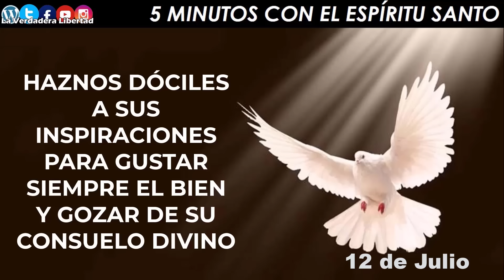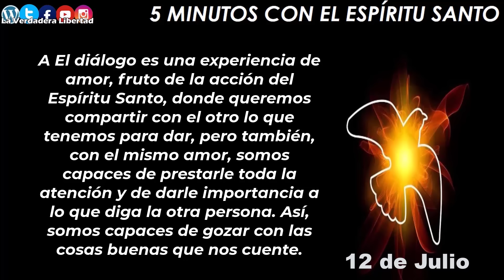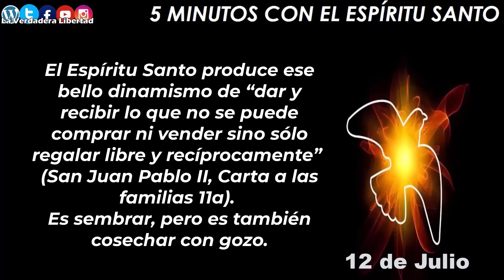los 5 minutos con el Espíritu Santo 12 de julio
12 de julio

A veces tenemos que revisar nuestra manera de amar. Siempre hay que recordar que el encuentro de amor es una inclinación hacia el otro, no sólo para ayudarlo, sino también para valorarlo, para dejarme enriquecer por él.

El amor que derrama el Espíritu Santo hace que yo considere al otro como una sola cosa conmigo. Por eso puedo preocuparme por sus problemas, pero también puedo alegrarme con sus alegrías.

Eso se muestra especialmente cuando soy capaz de festejar de corazón los éxitos del otro, sin tener envidia.

El diálogo es una experiencia de amor, fruto de la acción del Espíritu Santo, donde queremos compartir con el otro lo que tenemos para dar, pero también, con el mismo amor, somos capaces de prestarle toda la atención y de darle importancia a lo que diga la otra persona. Así, somos capaces de gozar con las cosas buenas que nos cuente.

El Espíritu Santo produce ese bello dinamismo de “dar y recibir lo que no se puede comprar ni vender sino sólo regalar libre y recíprocamente” (San Juan Pablo II, Carta a las familias 11a). Es sembrar, pero es también cosechar con gozo.